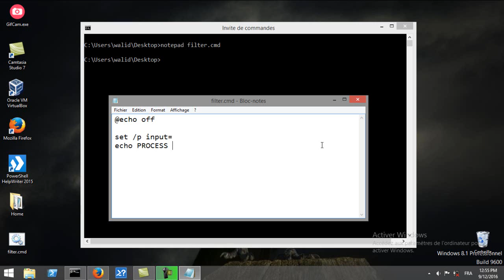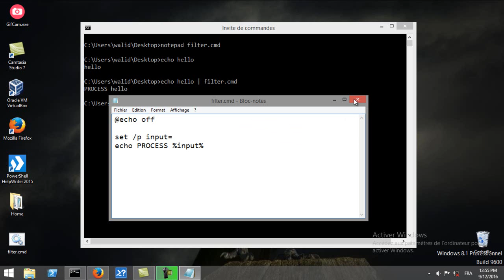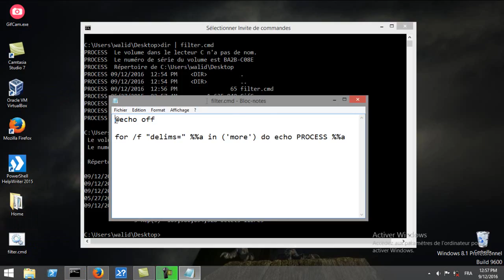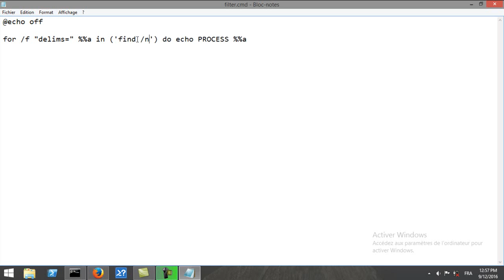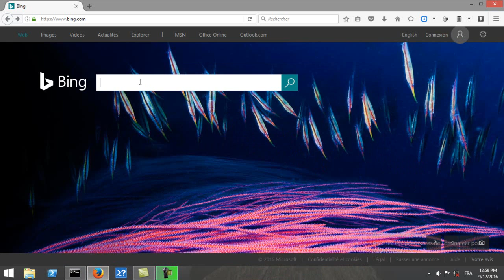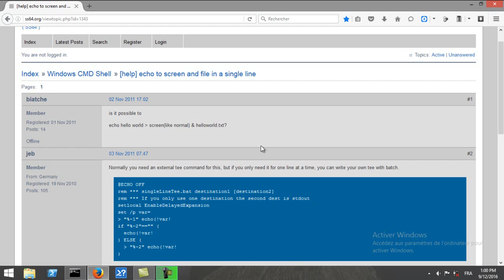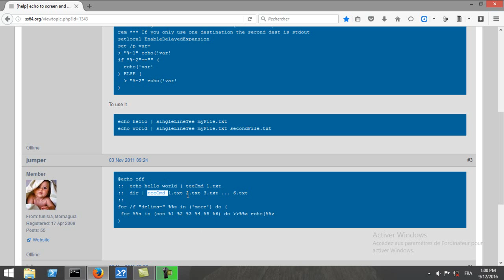المشاركة 9: أوامر الفلترة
فى هذه المشاركة سنتعرف على أسهل 3 طرق لإنشاء أوامر فلترة